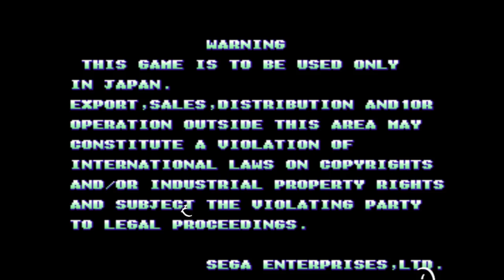Tetris (Japan Edition of Sega 1989, Arcade/Mame)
Tetris (Russian: Те́трис, pronounced [ˈtɛtrʲɪs]) is a Soviet tile-matching puzzle video game originally designed and programmed by Alexey Pajitnov. It was released on June 6, 1984, while he was working for the Dorodnicyn Computing Centre of the Academy of Science of the USSR in Moscow. He derived its name from the Greek numerical prefix tetra- (all of the game's pieces contain four segments) and tennis, Pajitnov's favorite sport.

It is also the first entertainment software to be exported from the USSR to the US and published by Spectrum HoloByte for Commodore 64 and IBM PC. The Tetris game is a popular use of tetrominoes, the four-element special case of polyominoes. Polyominoes have been used in popular puzzles since at least 1907, and the name was given by the mathematician Solomon W. Golomb in 1953. However, even the enumeration of pentominoes is dated to antiquity.

The game (or one of its many variants) is available for nearly every video game console and computer operating system, as well as on devices such as graphing calculators, mobile phones, portable media players, PDAs, Network music players and even as an Easter egg on non-media products like oscilloscopes. It has even inspired Tetris serving dishes and been played on the sides of various buildings.

While versions of Tetris were sold for a range of 1980s home computer platforms as well as the arcades, it was the hugely successful handheld version for the Game Boy launched in 1989 that established the game as one of the most popular ever. Electronic Gaming Monthly's 100th issue had Tetris in first place as "Greatest Game of All Time". In 2007, Tetris came in second place in IGN's "100 Greatest Video Games of All Time". In January 2010, it was announced that the Tetris franchise had sold more than 170 million copies, approximately 70 million physical copies and over 100 million copies for cell phones, making it the highest paid-downloaded game of all time.

On 14 March 2014, The Tetris Company announced a deal to bring Tetris to the latest hardware platforms, Xbox One and PlayStation 4, in partnership with Ubisoft (Publishing) and SoMa Play (Development), to coincide with the Franchises' 30th Anniversary.